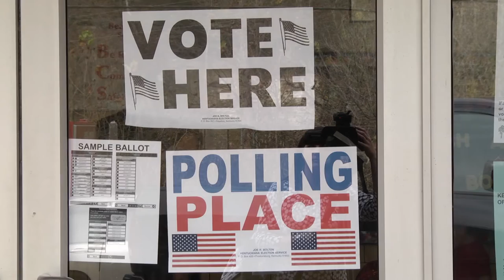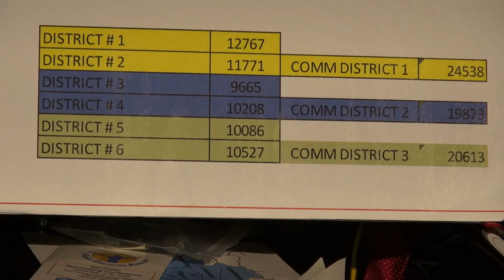Pike County new government